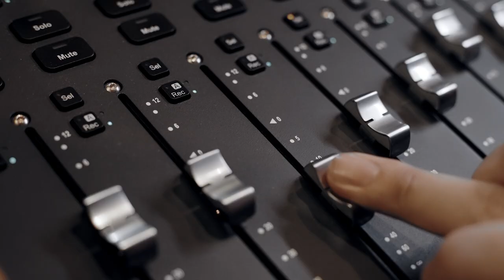Café Amazon Music Playlist : สร้างโอกาสผ่านเสียงเพลง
สามารถฟังทุกเพลงได้ทางลิงค์นี้เลย

จากสถานการณ์โควิดตั้งแต่ต้นปี 2020 ทำให้ศิลปิน ผู้ไล่ตามความฝันในวงการดนตรีหลายวงพลาดโอกาสที่จะแสดงฝีมือต่อผู้ฟัง ต้องรอคอยความหวังวันเวลาที่จะได้ขึ้นแสดงอีกครั้ง

คาเฟ่ อเมซอน เล็งเห็นความสามารถของศิลปินรุ่นใหม่เหล่านี้และต้องการเปลี่ยนวิกฤติให้เป็นเป็นโอกาสผ่านพื้นที่ในร้านคาเฟ่ อเมซอน ให้ศิลปินได้แสดงศัพยภาพในการทำเพลงเพื่อปลุกผู้คนให้เริ่มต้นวันใหม่และส่งต่อกำลังใจผ่านบทเพลง โดยได้ร่วมมือกับ Music Platform อย่าง ฟังใจ รวบรวมศิลปินรุ่นใหม่ไฟแรง 20 วงที่มาพร้อมกับความสามารถ ร่วมกันสร้างสรรค์ผลงานออกมากว่า 20 บทเพลงคุณภาพ

มาร่วมเป็นอีกแรงสนับสนุนศิลปิน เพื่อเปลี่ยนวันของศิลปินและวันของคนไทยทุกคนให้ดีกว่าเดิม